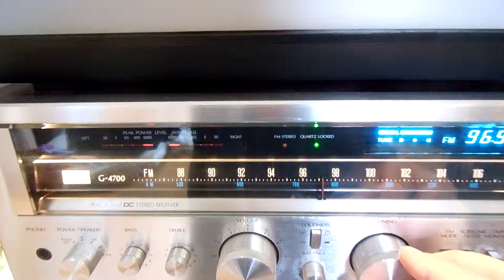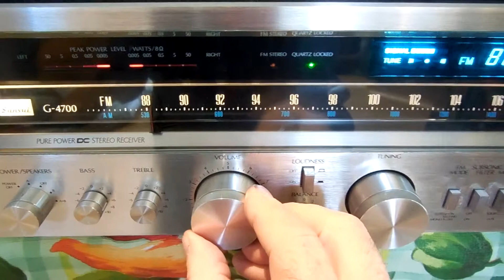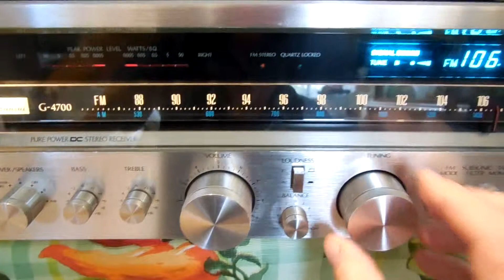Sansui G-4700 Technics SL-1300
Sansui G-4700 Tecnics SL-1300